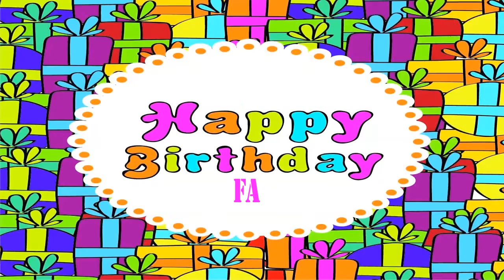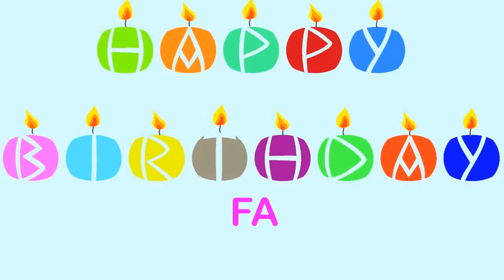Fa Happy Birthday Wishes & Mensajes